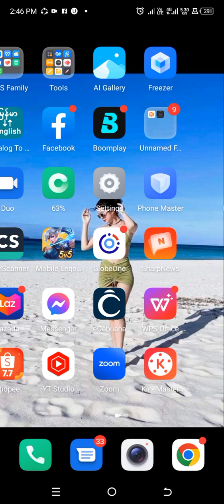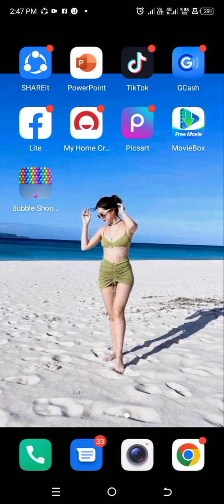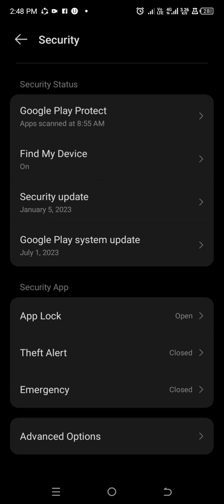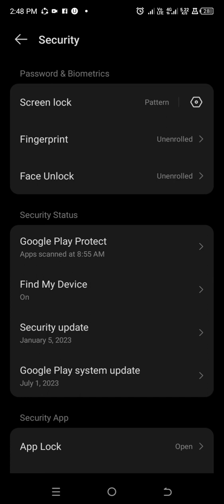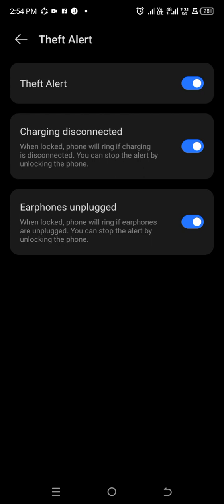ANTI THEFT FOR ANDROID CELLPHONE. iwas nakaw sa cellphone mo!!